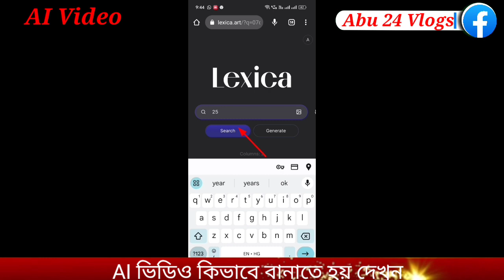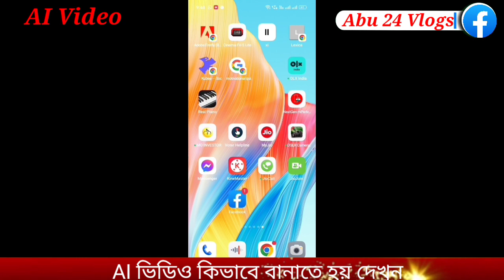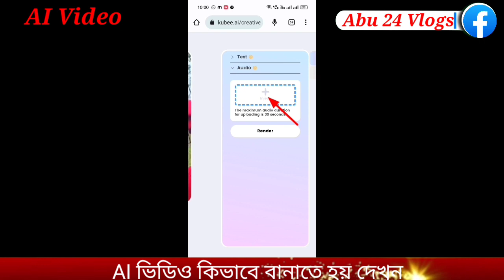AI Video এ আই ভিডিও কিভাবে বানাতে হয় দেখুন#youtubeshorts youtube #